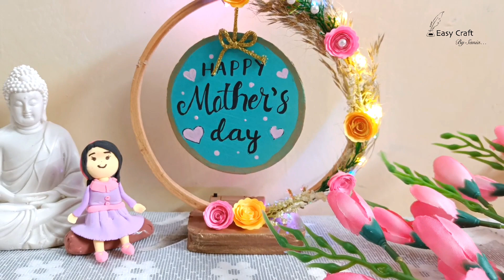Mother's day 2023 | Budget-friendly Mother's Day gifts ideas | Last-minute Mother's Day gifts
Mother's Day is just around the corner, and if you're looking for the perfect gift to show your mom how much you care, then you've come to the right place! In this video, we've compiled a list of some of the best Mother's Day gift ideas that are sure to make your mom feel loved and appreciated.

From personalized gifts to thoughtful experiences, we've got something for every type of mom. Whether she's a fashionista, a foodie, or a lover of all things pampering, you'll find inspiration for the perfect gift in this video.

We'll show you how to create a DIY gift basket filled with her favorite things, how to make a photo album filled with cherished memories, and how to choose the perfect piece of jewelry that she'll treasure forever.

So sit back, relax, and let us help you find the perfect Mother's Day gift.